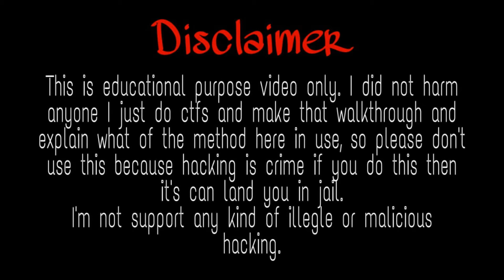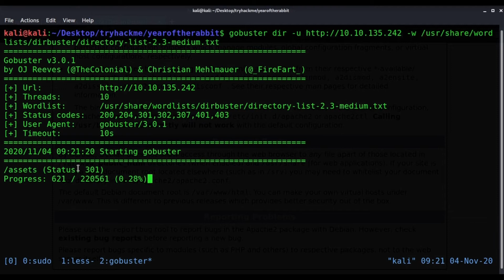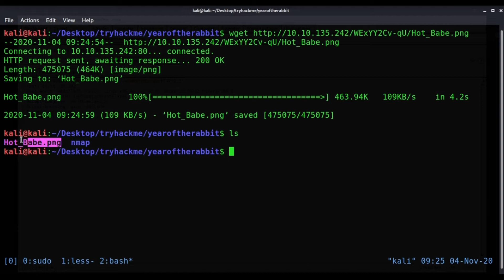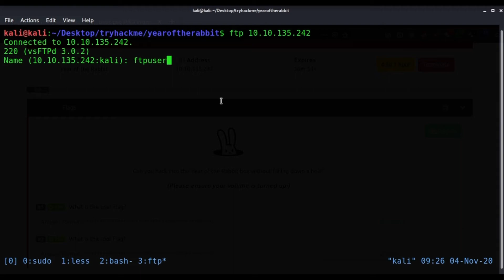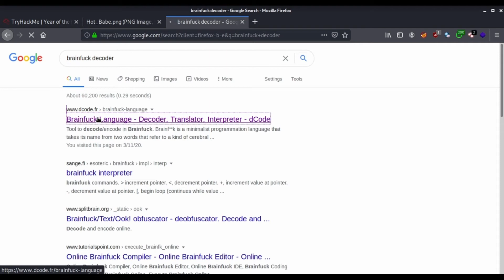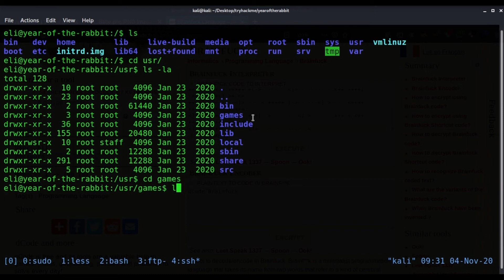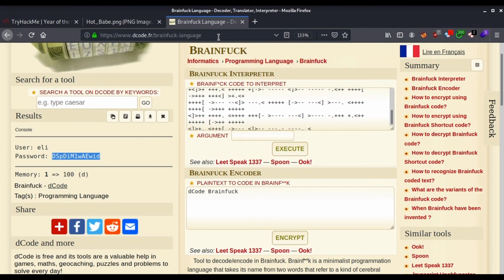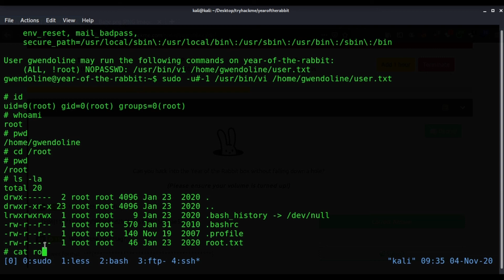TryHackMe ! Year of the Rabbit - Hydra, Steganography // walk-through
This is educational purpose video only. I did not harm anyone I just do ctfs and make that walkthrough and explain what of the method here in use, so please don't use this because hacking is crime if you do this then it's can land you in jail.
I'm not support any kind of illegal or malicious hacking.

Year of the Rabbit
Time to enter the warren...

Task 1  Flags

Let's have a nice gentle start to the New Year!
Can you hack into the Year of the Rabbit box without falling down a hole?

(Please ensure your volume is turned up!)

What is the user flag?

What is the root flag?

00:00-Deploy the machine and start
00:35-Nmap scan to check ports
01:37-run Gobuster to check hidden dir
02:29-intercept process throgh burpsuite and check
04:41-image stegnography
07:19-ftp brute force using hydra
08:36-Decode eli's_card.txt
09:42-ssh login with eli user
11:52-get sudo of gwendoline user
12:56-find user.txt
13:28-privilage esculataion
15:22-find root.txt